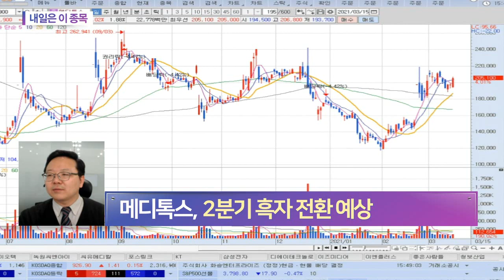메디톡스(086900)... 4분기 톡신제제 허가 취소에 적자_내일은 이 종목 (20210315)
- 4분기 톡신제제 허가 취소에 적자
- 주요 톡신 제품 국가 출하 승인 획득
- 2분기 흑자 전환 예상